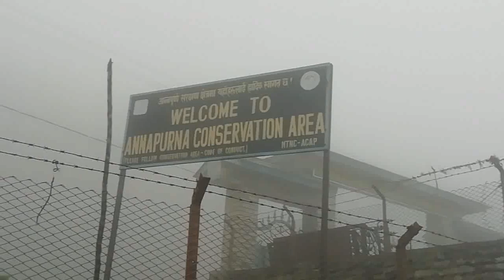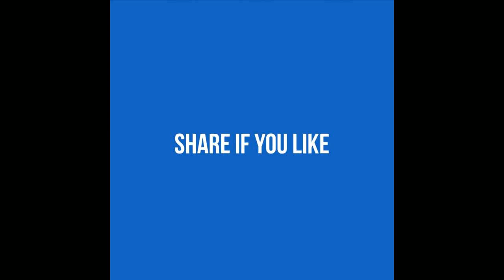(Vlog 3) Night outing & Dhampus trip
Night outing & Dhampus trip & way back to faizabad via Sonouli border after visiting  Dhampus. Trip of Nepal ends with sweet memories.